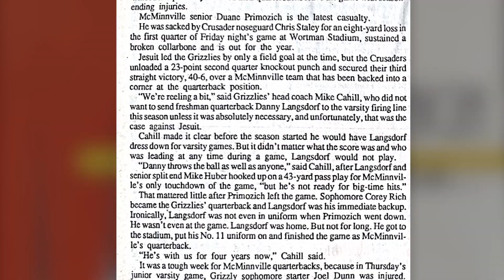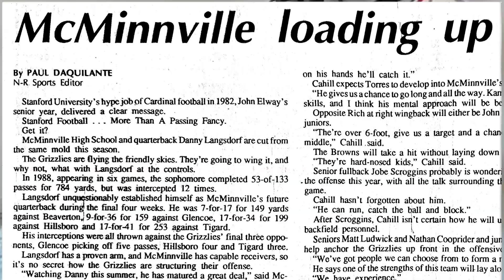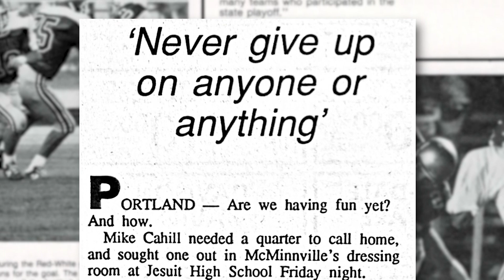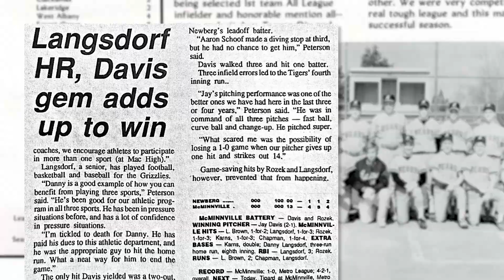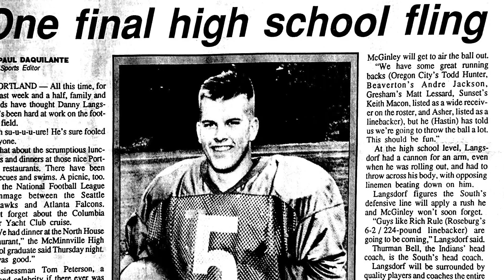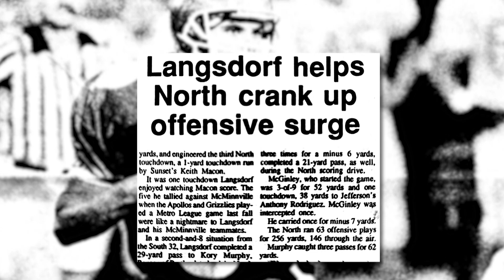McMinnville Sports Hall of Fame | Danny Langsdorf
Produced by Bridge City Media 2023.